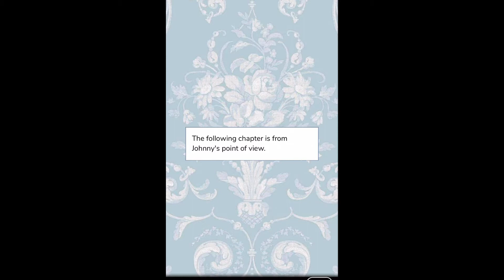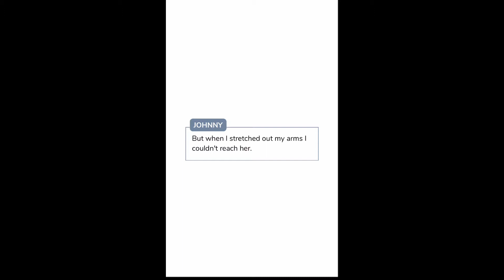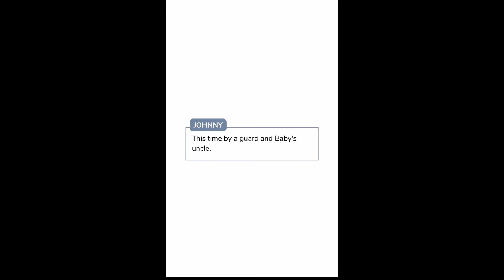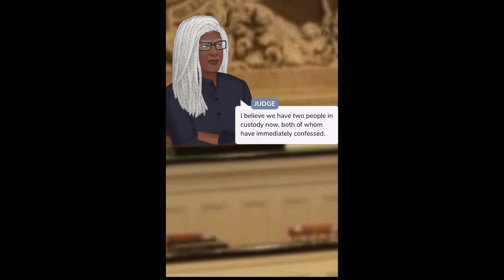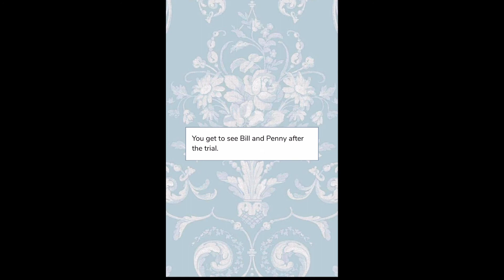Johnny’s Point Of View…Austentatious #26 Episode Gameplay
A secret forbidden affair with your hot lover gets you in big trouble. Will you fight for the love of your life or be forced to marry an abusive monster?

Austentatious
Playing Episode
Playing Austentatious
Episode Gameplay
YouTuber

Link to story on Episode

Link to her other stories